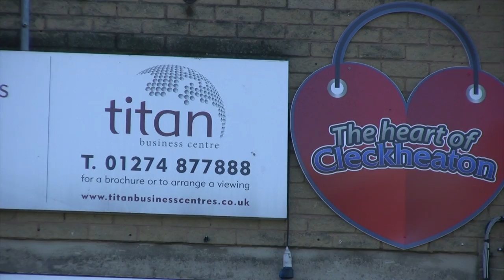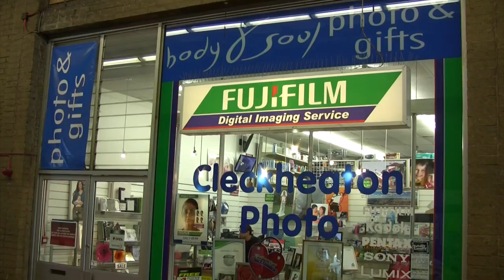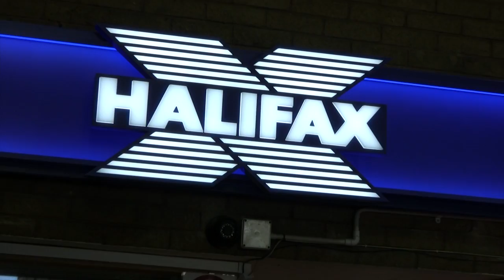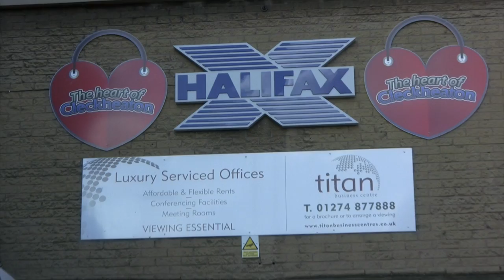Central Arcade Cleckheaton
A short preview of the shops in the Central Arcade in Cleckheaton